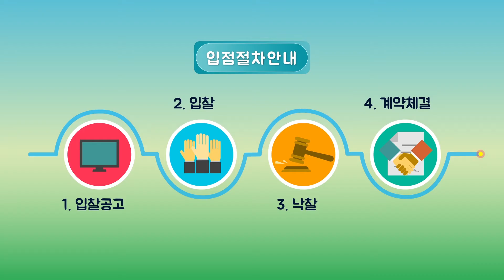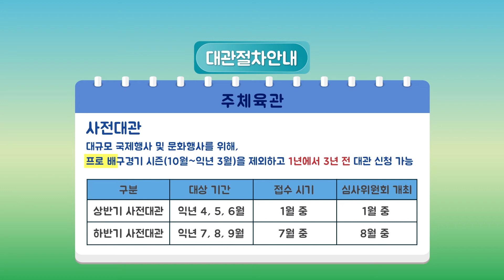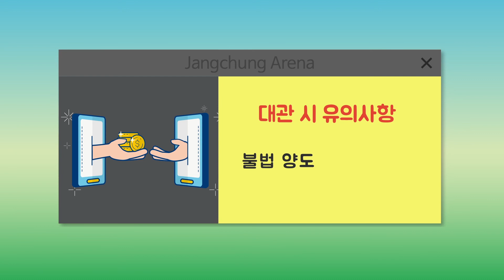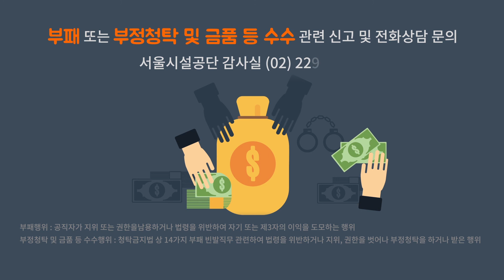알기 쉬운 장충체육관 입점 및 대관 절차 안내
장충체육관 시설별 대관절차 및 입점업체 관리 등 '업무처리기준'은 어떻게 될가요?

* 장충체육관은 서울시설공단에서 관리·운영하고 있습니다.